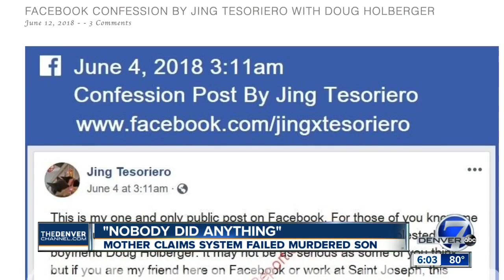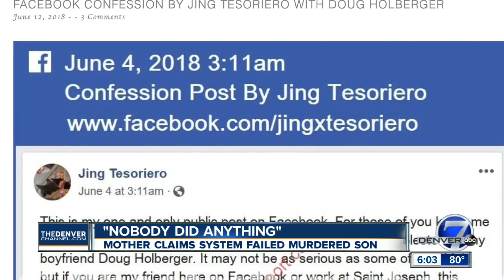'Nobody did anything:' Colo. mom says system failed to protect murdered son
A Colorado mother says the system failed to protect her son who was murdered by his father before the father turned the gun on himself.